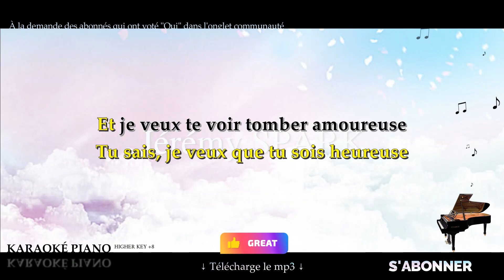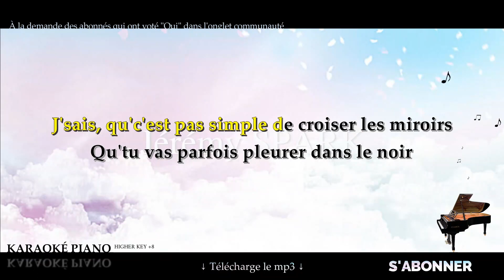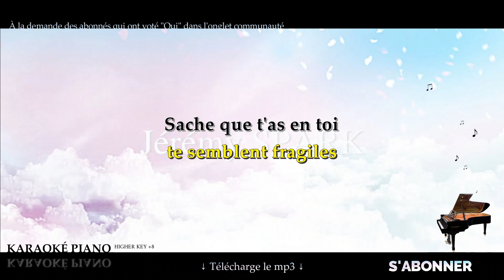Secret - LOUANE (Karaoké Piano Français - Higher Key)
Karaoké Piano Français : Secret - LOUANE, en Higher Key +8.

→  @Jérémy Spark

▬▬▬▬▬▬▬▬  Paroles  ▬▬▬▬▬▬▬▬

Tu sais, je suis pas prête à te voir grandir
J'ai peur de c'que tu vas devenir
Parce que je sais c'que c'est d'avoir mal
J'pourrais pas t'empêcher d'avoir mal
Tu sais, je veux que tu sois heureuse
Et je veux te voir tomber amoureuse
Et même si je veux te protéger
Parfois je vais devoir te voir tomber

Et si les filles te semblent fragiles
Sache que t'as en toi une force qui se déploie
Comme toutes les filles
Ce sera pas facile
Mais moi je crois en toi

Je vais te confier mon plus gros secret
J'ai toujours eu un peu de mal à m'aimer
Et j'apprends tous les jours à devenir douce
J'crois qu'j'ai pas fait le tour, j'attends que ça pousse
J'ai toujours eu un peu d'mal à m'aimer
Maintenant ce que j'espère de tout mon cœur
C'est qu'toi tu n'feras pas la même erreur

J'sais que c'est pas simple de croiser les miroirs
Qu'tu vas parfois pleurer dans le noir
Je l'ai vécu mille fois avant toi
C'est encore à l'intérieur de moi
Et si c'est dur de pas regarder
Les autres sans te sentir oubliée
Il faut que tu sache que je te comprends
Que grandir parfois ça prend du temps

Saches que t'as en toi une force qui se déploie